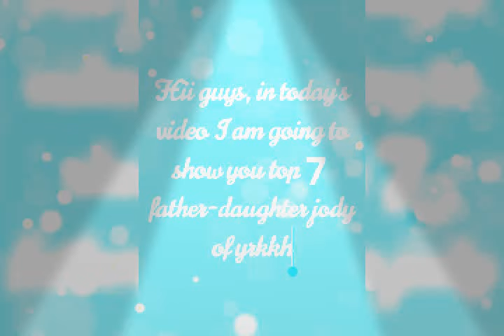Top 7 jodi of Father-daughter in yrkkh